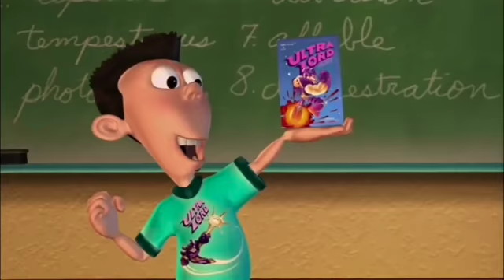The Annoying Sheen Wazzup 3: Bonsai Tree SD 480p